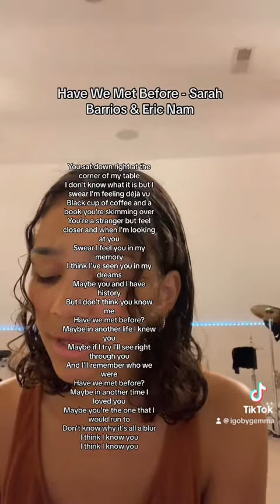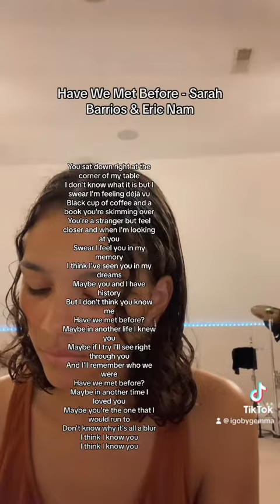have we met before - sarah barrios, eric nam; cover by gemma